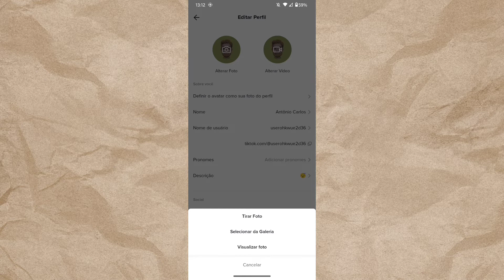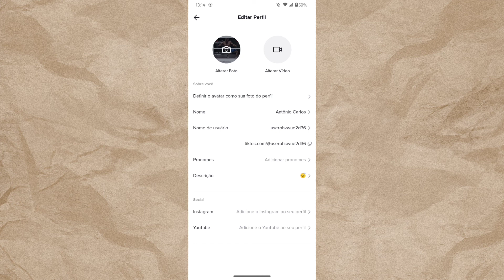COMO RETIRAR O AVATAR DA FOTO DE PERFIL DO TIKTOK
Esse vídeo tem o intuito de mostrar como remover o avatar de foto do perfil do tiktok!